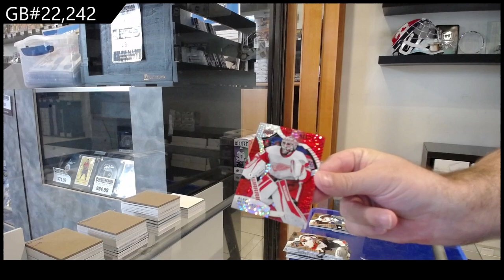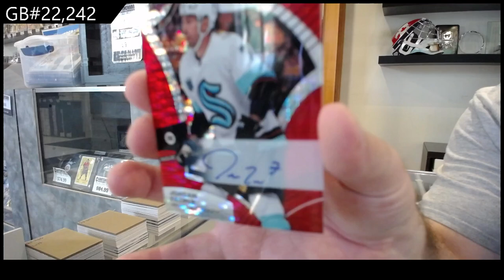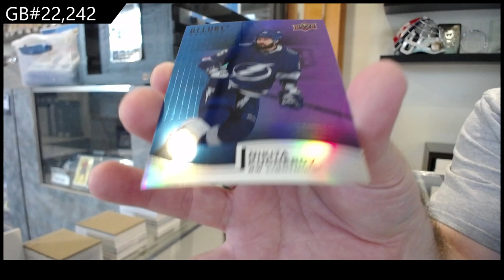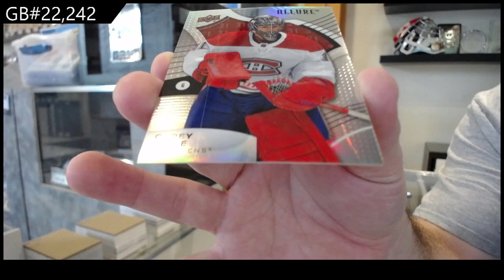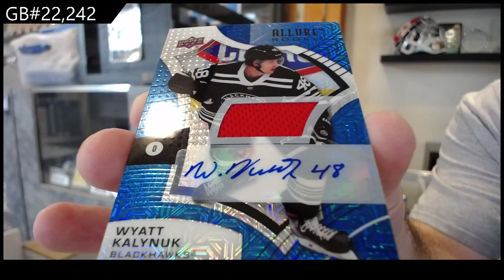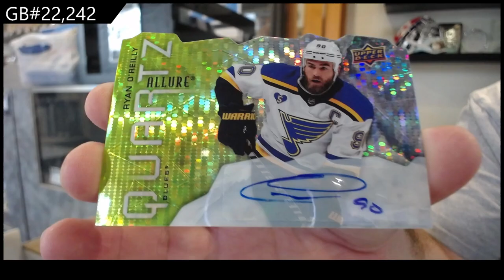2021-22 Upper Deck Allure Hockey 4 Box Break - CNC GB #22,242